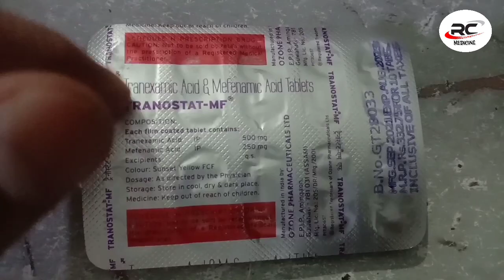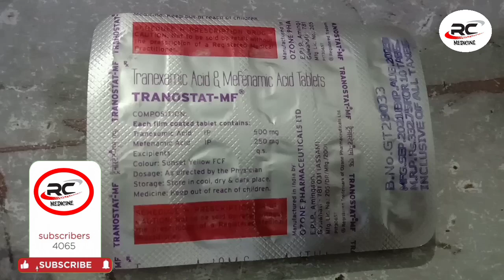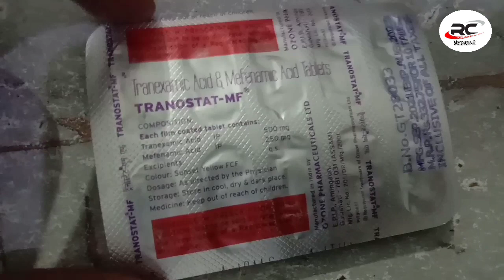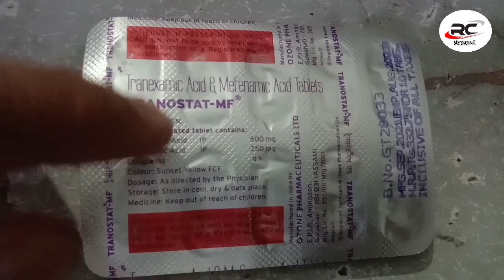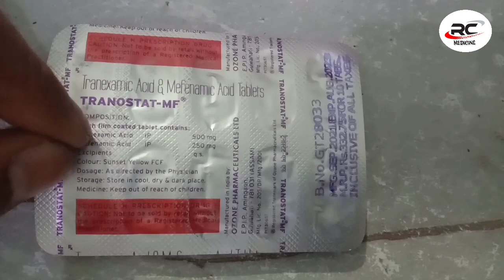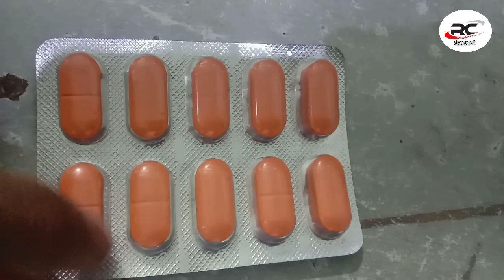Tranostat MF Tablet Use in Hindi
how to use tranostat tablet in hindi